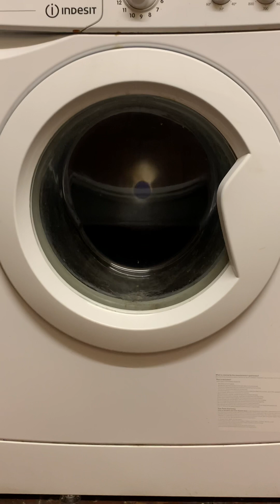Indesit washing machine spin cycle full speed 🙀🙀